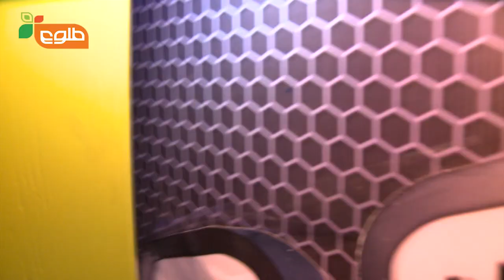VReporter: The Voice of Afghanistan 6th Episode Feedback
The VReporter provides you some exclusive footage from the 6th Episode of The Voice of Afghanistan. See comments from the Coaches and reactions from the Contestants in this video.

قاصدک ما برای شما صحنه های انحصاری را با نظرات از یاوران و عکس العمل از شرکت کنندگان پیشکش میکند